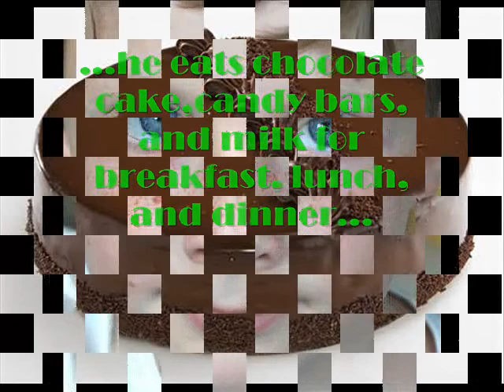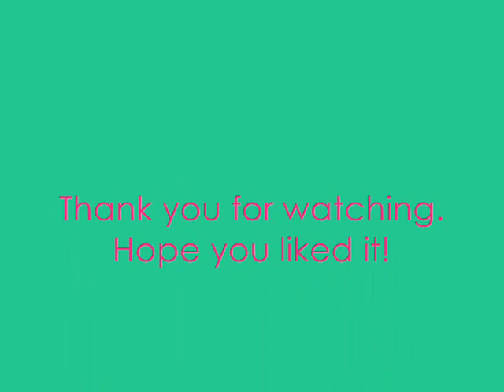Chocolate Fever Book Trailer